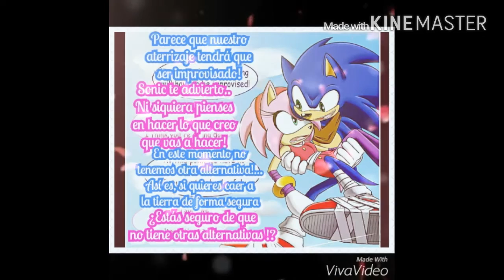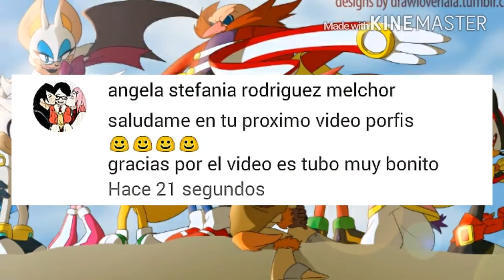Cómic Sonamy (Español) | Dary AMV